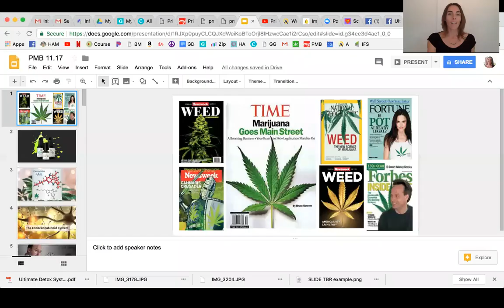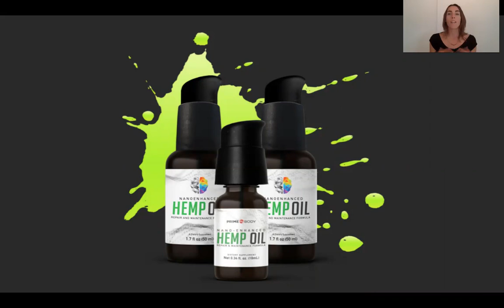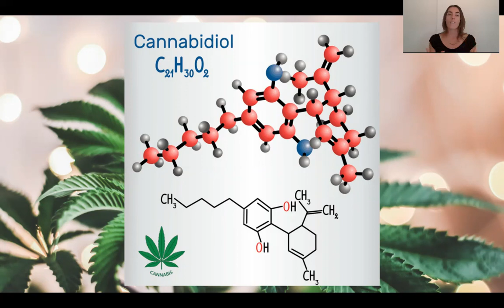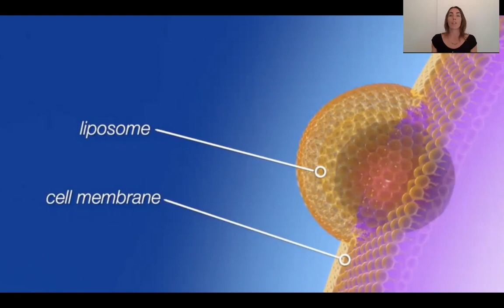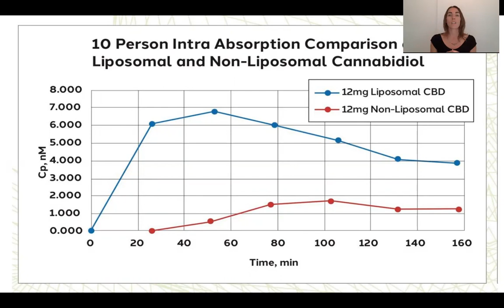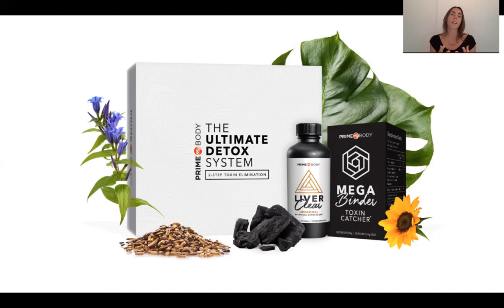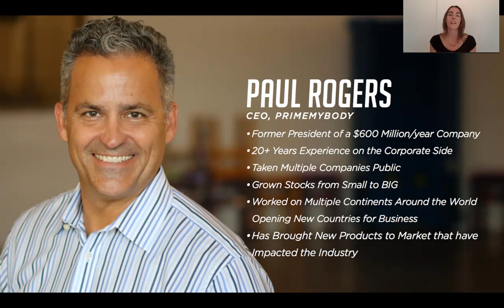Prime My Body Opportunity International Founders